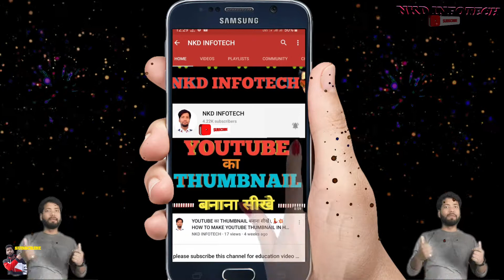घर में पपीता के पेड़ से बाँसुरी कैसे बनाये।।।।how to make flute in home..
this video is also avalible in my another channel -nimay kumar

मेरे इस CHANNEL से जुड़े रहने के लिये चैनल को SUBSCRIBE जरूर कर ले ।इस वीडियो में आपलोग मेरा (NKD INFOTECH) का सभी वीडियो को देख पाएंगे इसलिये आपलोगो से request है कि इस चैनल को support ।like,शेयर,ओर subscribe करना ना भूले।इस चैंनल मेंआपलोग platform coaching के सभी वीडियो AND ALL ANOTHER VIDEO Y AMY WATCH OR SHARE  को ऑनलाइन देख ओर पढ़ भी सकते है
thanks.

o
SOME OF MY VIDEO I USE BACKGROUND MUSIC FOR basuri

THANKS WATCHING FOR-.